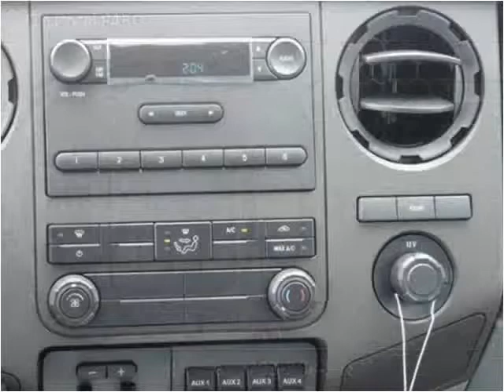2016 Ford F450 New Cars Manassas VA